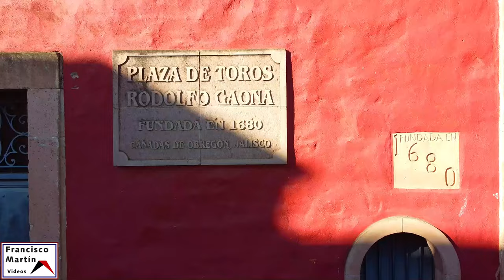Cañadas de Obregon Tour Febrero 2022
Dron Mavic Mini